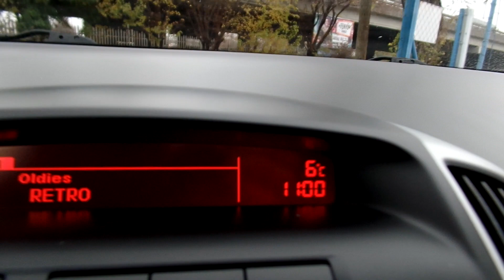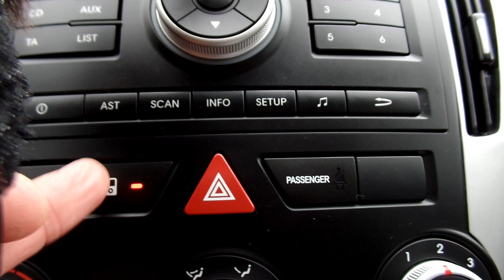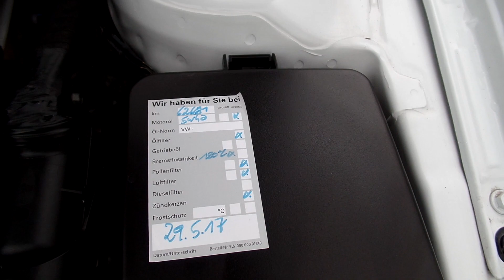Kia Ceed 1.4 Cool Jackpot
Kevés Km-t  futott végig vezetett szervizkönyves Kia Ceed eladó 1.4 16V 90 lóerős csendes benzines motorral, magas gyári felszereltséggel, megkímélt szép újszerű állapotban, Kopás és dohányzásmentes utastér! 10 légzsákos kivitel, szuper jó hideg  klíma,  AUX, USB, Iphone csatlakozó, MP3, CD. Eredeti gyári 2 db kulcs. 25% önerőtől hitelre is megvásárolható. Helyszíni hitelügyintézés!

Budapesti telephelyünkön autóhitel ügyintézés, teljes-körű okmányirodai ügyintézés gépjármű átírás, eredetiségvizsgálat, műszaki vizsgáztatás.